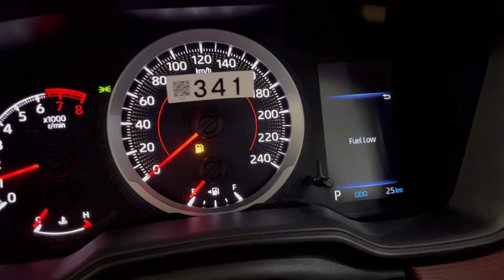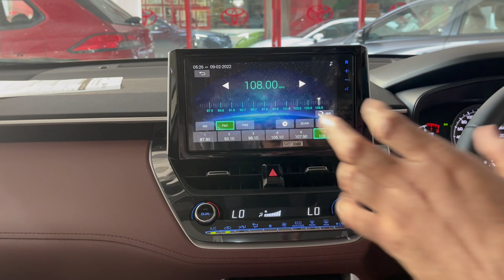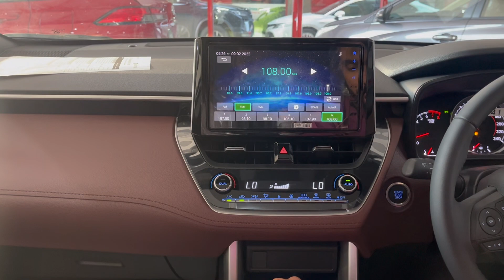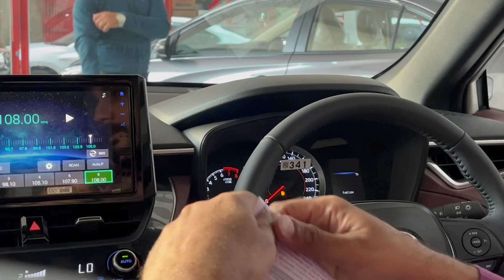Corolla Cross 1.8 | The Perfect Combination Style & Performance In Pakistan | The Best Crossover ???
Join us as we explore the latest car models, review their specs, analyze their features, and take a closer look at their engines and seating arrangements. Whether you're a car fanatic or simply interested in learning more about automobiles, our channel has all the information you need.
Here, we bring you in-depth car reviews, covering everything from engine details to ground clearance, boot space to lights, and even parking sensors and retractable mirrors. Whether you're a fan of sunroofs or panoramic roofs, or simply interested in the latest dashboard technologies, we've got you covered. We not only delve into the features of local manufactured and assembled vehicles but also explore the world of new and old cars, rims, tyres, brakes, and suspension systems. If you're looking to buy or sell a used or new car, Funcarz is your ultimate destination!
YouTube channel dedicated to providing comprehensive car reviews for vehicles available in Pakistan. Whether they are locally manufactured or imported from other countries, we delve into every little detail of each car to give you an in-depth understanding.

From fuel efficiency to engine performance, interior and exterior design, lighting features, and overall build quality, we leave no stone unturned. Our goal is to equip you with all the necessary information you need to make an informed decision when it comes to purchasing a car.

We understand the importance of knowing the pros and cons of each vehicle, and we make sure to highlight them in our reviews. Our team of experts meticulously examines every aspect of the car, ensuring that you have a clear understanding of its strengths and weaknesses.

Whether you are a car enthusiast, a potential buyer, or simply curious about the latest models in the market, our channel is here to provide you with reliable and detailed reviews. Join us as we explore the world of cars, discussing their features, performance, and everything in between.

Let us be your trusted source for all things related to cars available in Pakistan.